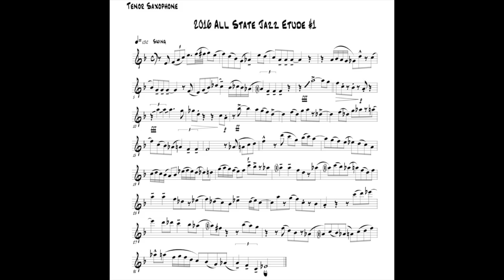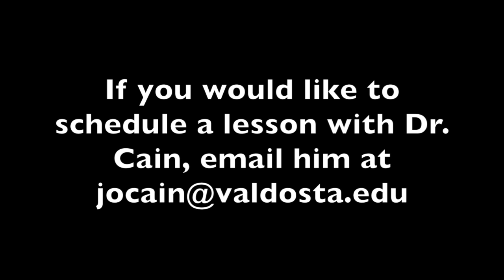2016 GMEA Jazz Tenor Saxophone Etude 1 All-State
Dr. Joren Cain performs the 2016 GMEA saxophone etudes. Find them all at the VSU Saxophones channel

This is replacing the old video that included the incorrect audio track.